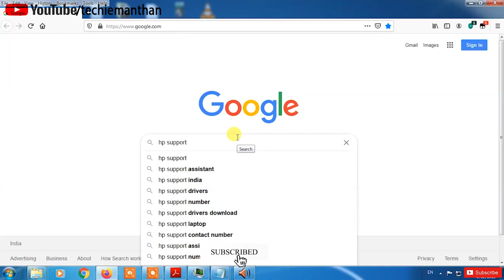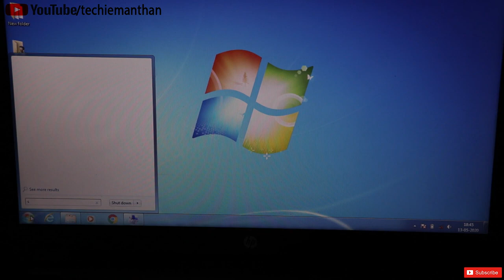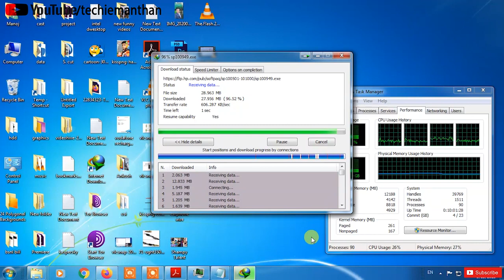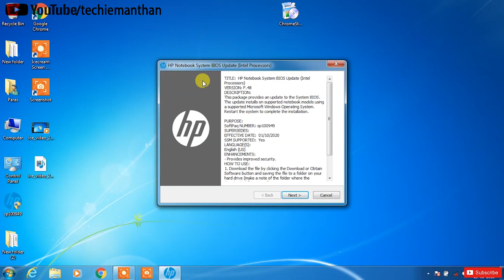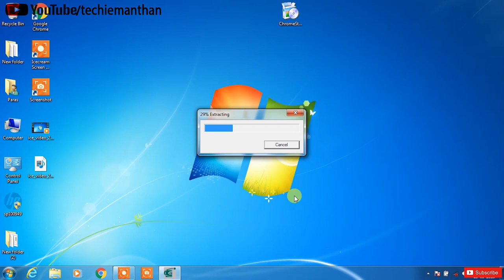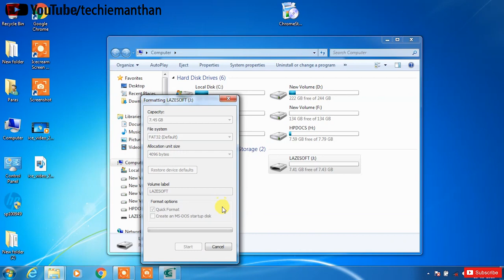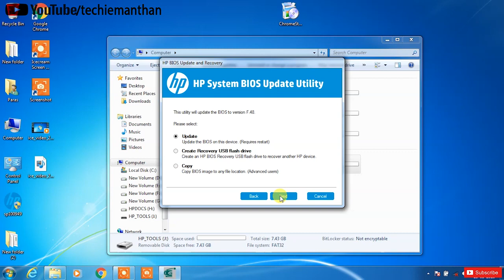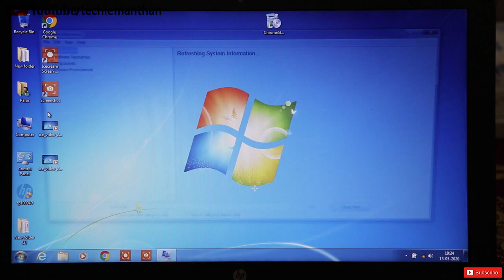Class 38 | How to update BIOS BIOS in any PC? | Digital Literacy Complete Course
1. How to Check Your BIOS Version and Update it in Hindi?
2. How do Update Your Computer's BIOS in Hindi?
3. How to update the system BIOS in Hindi?
4. How to Update Your System BIOS Within Windows in Hindi?
5. How to update your System BIOS using a USB Flash Drive in Hindi?
6. Updating the Dell BIOS in Hindi?
7. Updating the HP BIOS in Hindi?
8. Updating the Lenovo BIOS in Hindi?
9. Updating the Asus BIOS in Hindi?
10. How to Update BIOS on A HP Desktop/Laptop in Hindi?
11. How to Update Motherboard BIOS in Hindi?